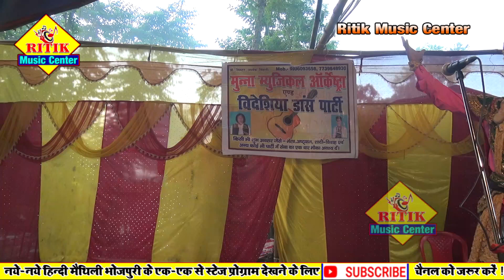पिता ने छूट बोलकर बेटा को मार दिया//रितिक म्यूजिक सेंटर